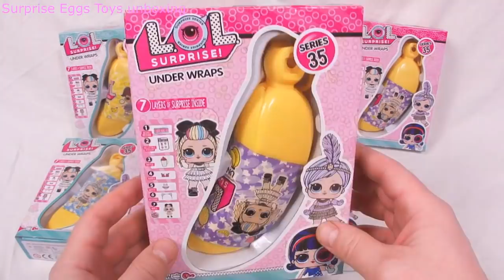ЛОЛ куклы UNDER WRAPS Миньоны в БАНАНЕ!! ЛОЛ ПОДДЕЛКИ Fake LOL Surprise Unboxing Мультики для детей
ЛОЛ куклы UNDER WRAPS Миньоны в БАНАНЕ!! ЛОЛ ПОДДЕЛКИ Fake LOL Surprise Unboxing Мультики для детей !Fake LOL Dolls Surprise РАЗНОЦВЕТНЫЕ ЛОЛ  ОРИГИНАЛ или Китайские ПОДДЕЛКИ Шарики с Куклами Давай скорее играть! РАСПАКОВКА ШАР ЛОЛ Мультики  Мультики для детей ПРО КУКОЛОК ДЛЯ ДЕВОЧЕК !!! LOL Surprise Unboxing! NEW Series КУКЛЫ ЛОЛ в MINI КАПСУЛАХ РАСПАКОВКА ОБЗОР Мультики для детей КУКЛЫ Мультик лол РАСПАКОВКА Открываем ЛОЛ СЮРПРИЗЫ С КУКЛАМИ ДЛЯ ДЕВОЧЕК Unboxing китайская дешевая подделка удивила !!! давай скорее играть !
LOL Surprise DOLL ЛОЛ КУКЛЫ ЛОЛ ОРИГИНАЛ ИЛИ ОПЯТЬ КИТАЙСКАЯ ПОДДЕЛКА ДЕШЁВАЯ И ГАДКАЯ ! ЛОЛ ШАР ПОДДЕЛКА Fake LOL Китайские ПОДДЕЛКИ Шарики с Куклами Давай скорее играть!
-300 LOL Hairgoals UNDER WRAPS FASHION CRUSH UNICORN ТРИ КОТА 300 РАЗНЫХ ЛОЛ ШАРЫ Fake LOL Dolls LQL
-55 LOL Hairgoals UNICORN UNDER WRAPS FASHION CRUSH ТРИ КОТА 55 РАЗНЫХ ЛОЛ ШАРЫ Fake LOL Dolls LQL
- LOL  Щенячий патруль PAW PATROL ЛОЛ Китайские Дешевые ПОДДЕЛКИ Шар с Куклами Fake LOL Dolls Surprise
- 28 ЛОЛ ШАРОВ ОРИГИНАЛ или Дешовая Китайская ПОДДЕЛКА Series 1, 2, Lil Sisters, ЛЕДИБАГ. Fake LOL Dolls
- M&M's Skittles Surprise Eggs Learn Sizes with Surprise Eggs! Opening BIG Kinder and HUGE JUMBO Mystery Chocolate Egg
- LOL Heroes in masks PJ Masks Герои в масках ЛОЛ Китайские Дешевые ПОДДЕЛКИ Шар с Куклами Fake LOL Dolls Surprise
- LOL БЛЕСТЯЩИЕ И ЦВЕТНЫЕ  ШАРЫ ЛОЛ Китайские Дешевые ПОДДЕЛКИ Шар с Куклами Fake LOL Dolls Surprise
- 10 ШАРОВ ЛОЛ ВСЕХ СЕРИЙ LOL PJ Masks ГЕРОИ в МАСКАХ LOL Щенячий патруль PAW PATROL LOL LADYBUG Шары ЛОЛ